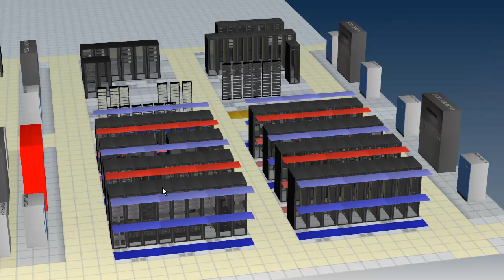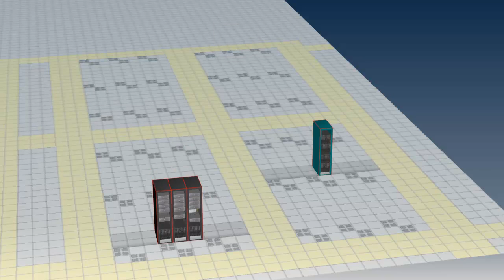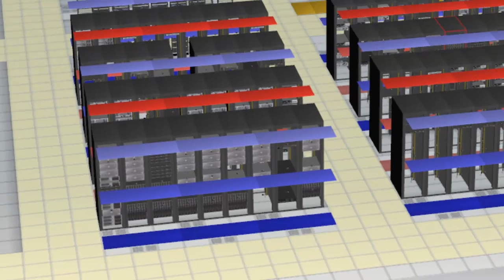Thermal Hot Spots Demo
- Watch this short video demo to see how iTRACS CPIM® and RF Code's environmental sensors are working together to find the root cause of hot spots.